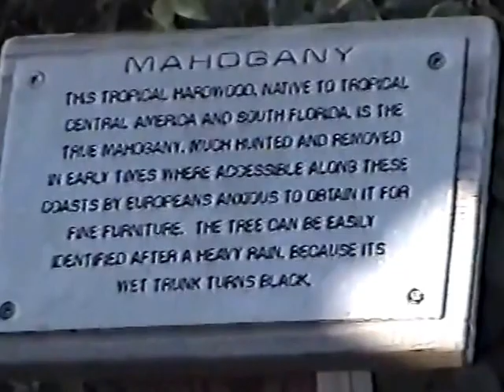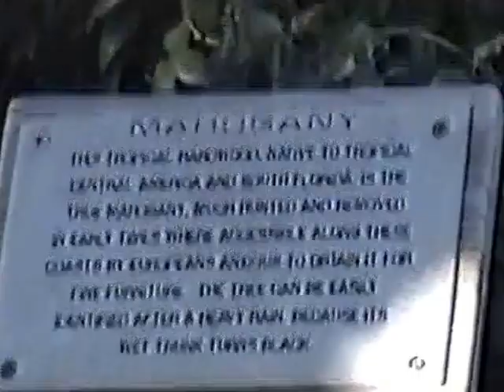Nature in Florida and the Caribbean DVD VIDEO RECORDER Title 86 01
Nature in Florida and the Caribbean